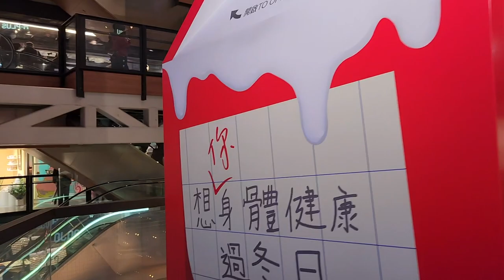「想你身體健康過冬日」T.O.P x 十字牌 - 2022年12月15日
錄影日期:2022年12月15日
錄影器材:Samsung Galaxy S22+ 5G
剪輯軟件:iMovie (Apple macOS)
影片解像度:1920x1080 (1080p,Full High Definition)
影片長度:1分0秒